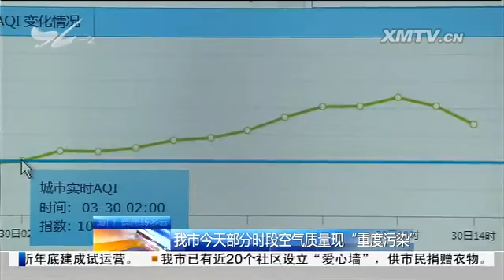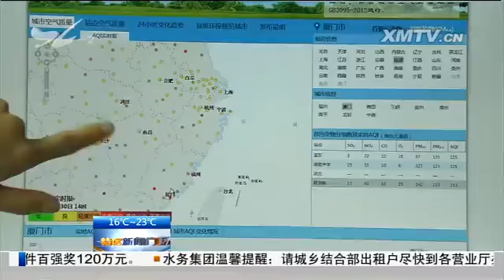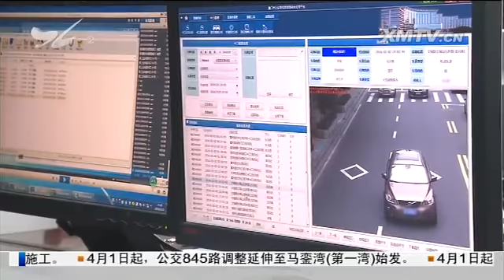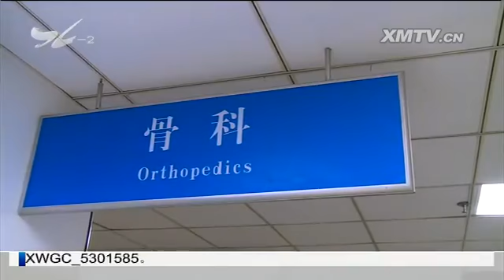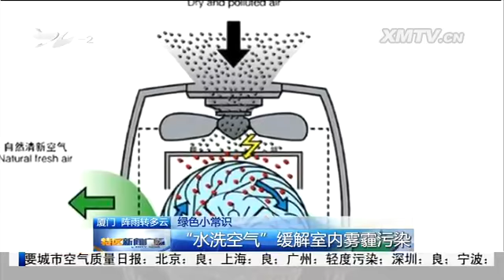特区新闻广场 2016.3.30 - 厦门电视台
1.我市今天部分时段空气质量现"重度污染"2.预计未来两天空气污染状况将持续

　　"最美水鸟"现身翔安 即将进入繁殖期

　　波音787-9梦想客机首航厦门

　　同安翔安上百处候车亭广告喷绘被偷

　　清明期间祭扫：市民要注意防火 尽量错峰祭扫

　　纸质祭品遇冷 鲜花热销价格上涨

　　深夜接头贩毒 警方缴获毒品近三千克

　　放学路上小女孩被撞骨折 轿车却驶离现场

　　母亲抱着女儿跳湖 相关部门紧急救援

绿色小常识 "水洗空气"缓解室内雾霾污染